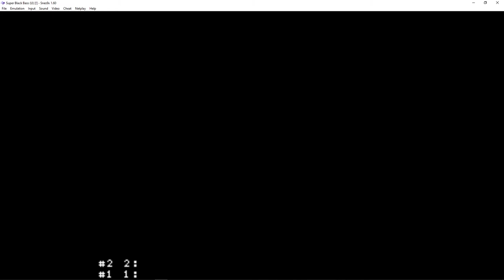SNES | Super Black Bass | Lake Three | with commentary | Round 1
This lake has 3 stages. The lake is also cut into 3 areas, where you fish 1 of these areas each day.